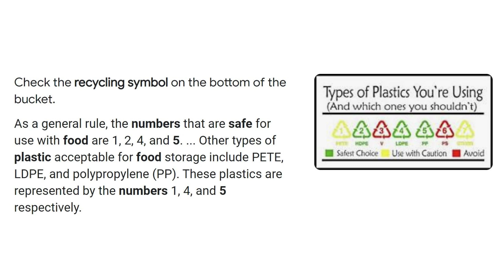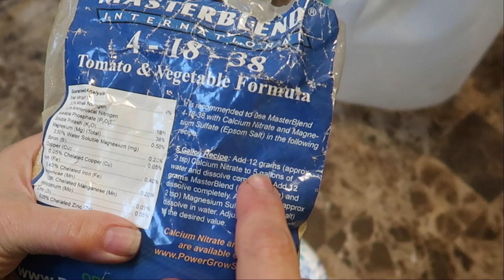Hydroponic Set Up for Tiny Tim Tomatoes Two Ways: Kratky and DWC (Deep Water Culture)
The Tiny Tim Tomatoes are ready for a new home, so I set up two hydroponic systems, one Kratky and one DWC (Deep Water Culture).
Masterblend Hydroponic Formula
Tiny Tim Tomato Seeds
Air Pump
3 inch net cups
Rockwool Cubes